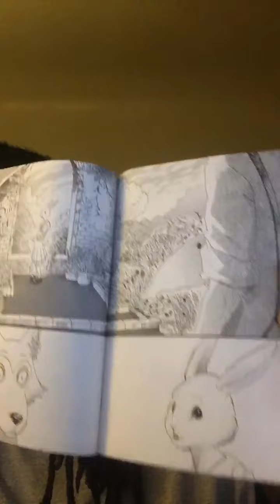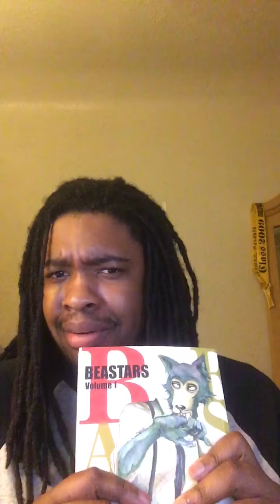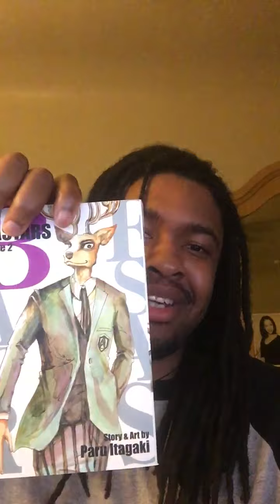Beastars Manga Chapter 7 Review: Game Reserve Level 100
End of volume 1